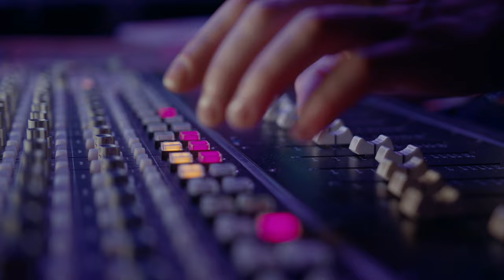Lemon Space - Here With Me (Official Video Song)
Here's to my efforts, trying something a wee bit Distinct from all my other songs!